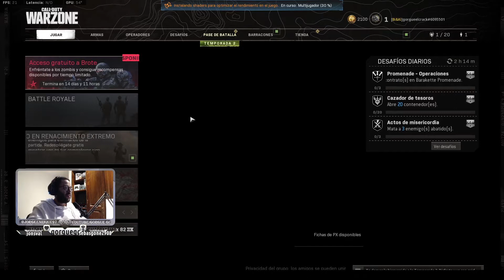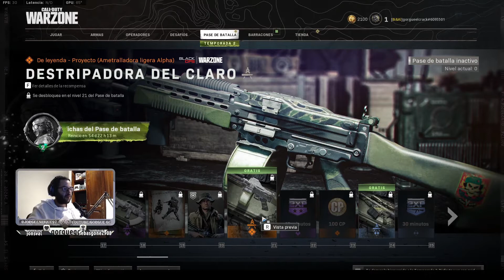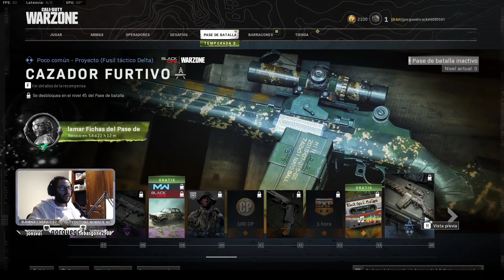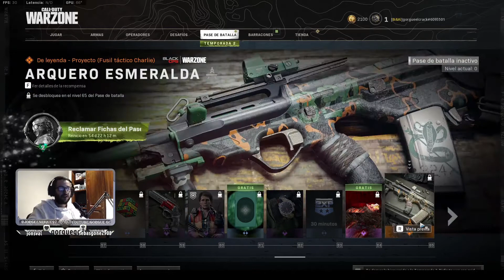Asi es el nuevo PASE DE BATALLA y nueva temporada 2 Call Of Duty Warzone x Cold War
Hola amig@s nuevo video de pase de batalla y nueva temporada de este nuevo call of duty warzone x cold war
Esta temporada 2 de warzone nos trae nuevos modos de juego y el nuevo modo outbreak que estara en un proximo video

Si quieren ver mas los invito a mi canal de twitch estoy martes,jueves y sabado haciendo stream.

Redes:
Intagram-jorgeenrique97